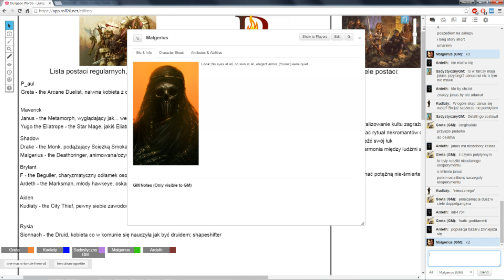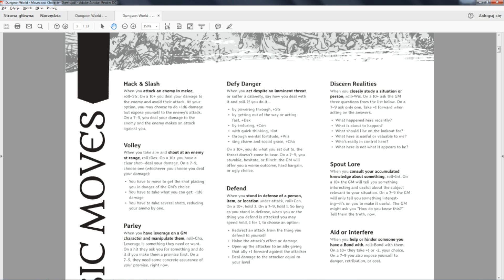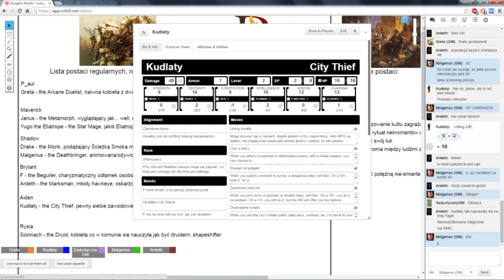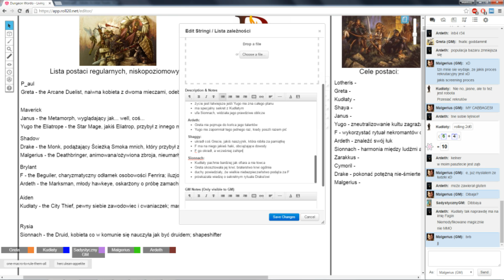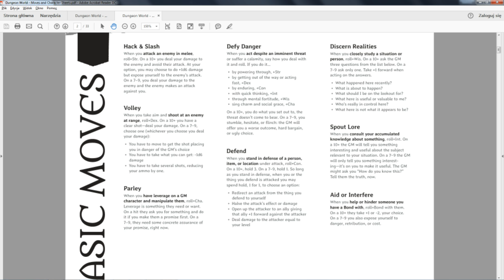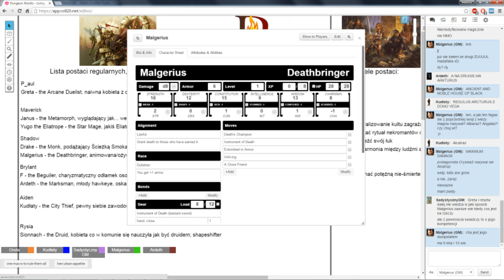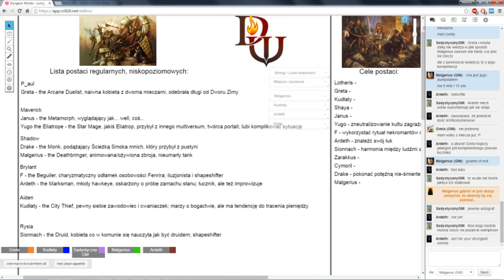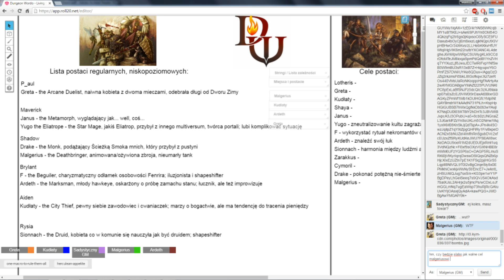★Dungeon World - Living Story: Undead Crypt Bonanza - Part 2★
So for our new task a noble, from once great, but now slightly less house, asks us to check out his crypt and find a person responsible for intrusion. Of course, nothing is as it seems at a first glance and the crypt itself is holding a really nasty piece of undead.